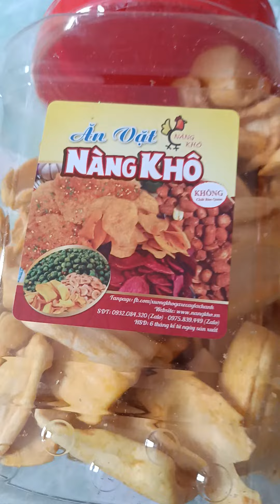Review Mít sấy shop Nàng Khô trên Lazada